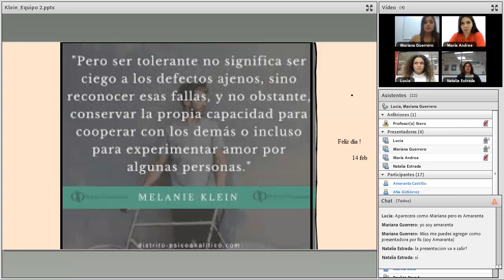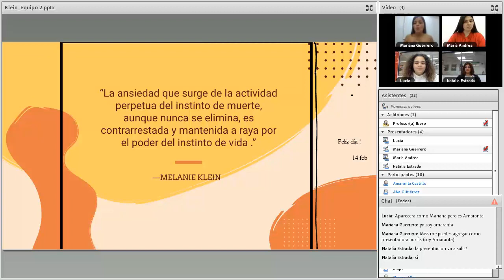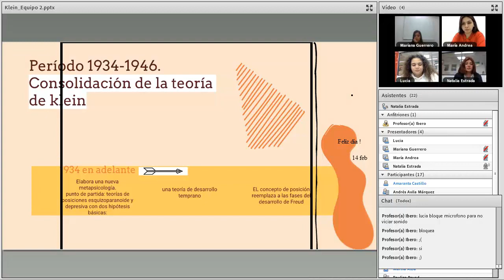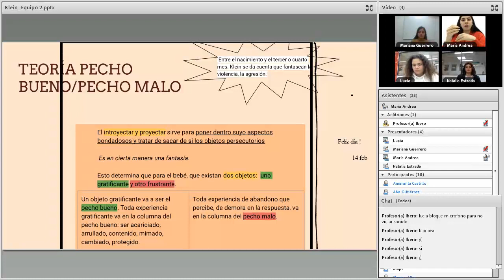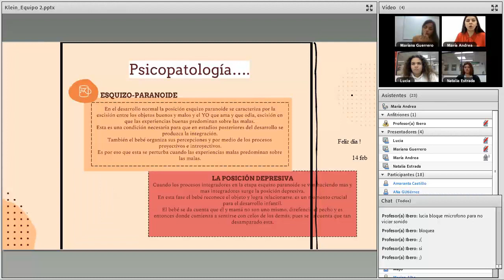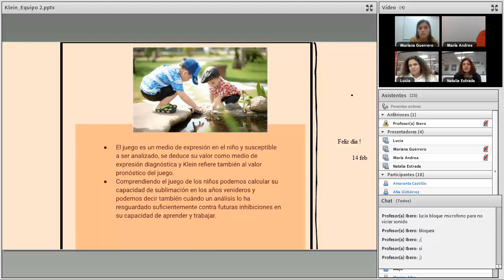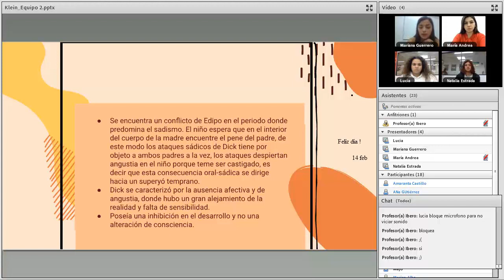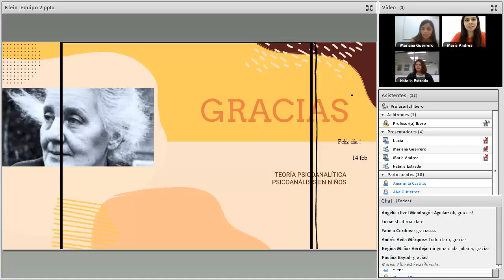Melanie Klein (Juliana 2020)